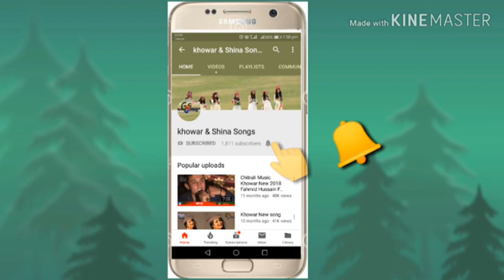khowar New Song 2019 Wajahat karim athar New Bast song